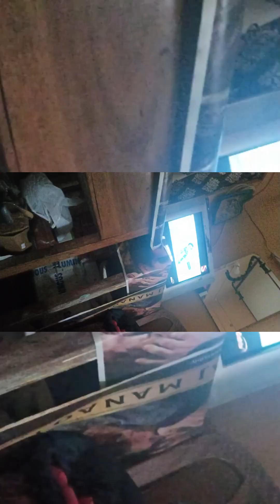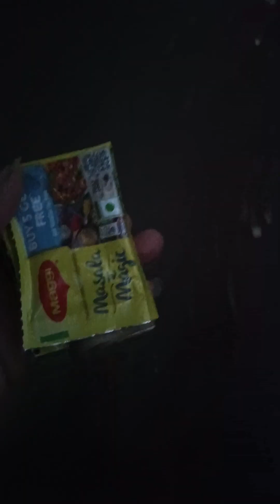আজকে Sunday তে আমি পুরো দিন কি কি করলাম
camera

Take a look at this Canon EOS 200D II DSLR Camera EF-S18-55mm IS STM on Flipkart

        Watch

Take a look at this boAt Storm call 1.69 inch HD display with bluetooth calling and 550 nits brightness Smartwatch on Flipkart

My Youtube channel Family Apnader ke janai প্রণাম